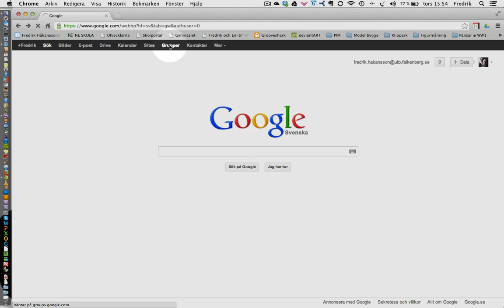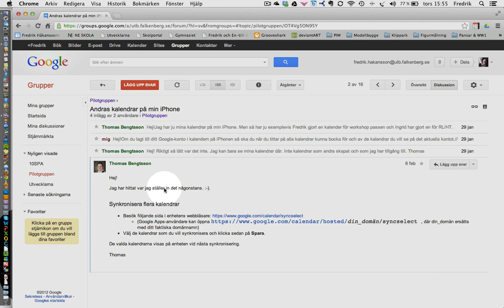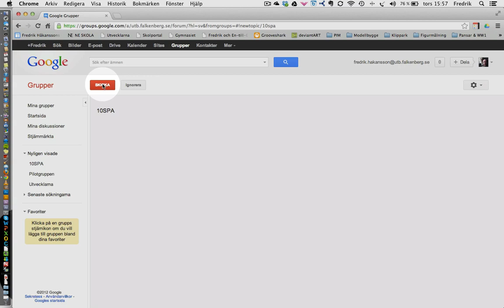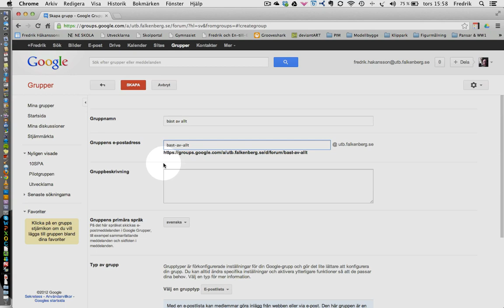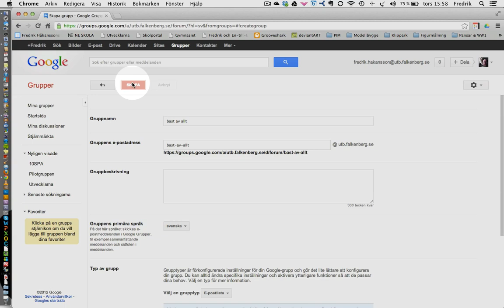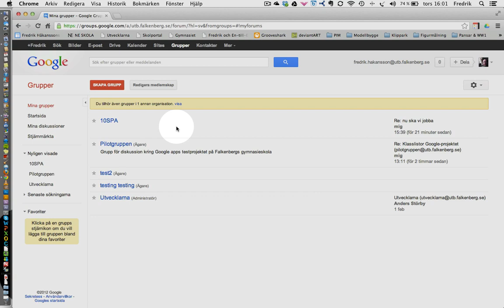Grupper i vår Googlemiljö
En introduktion till Google grupper så som det ser ut i Falkenbergs skolors Googlemiljö